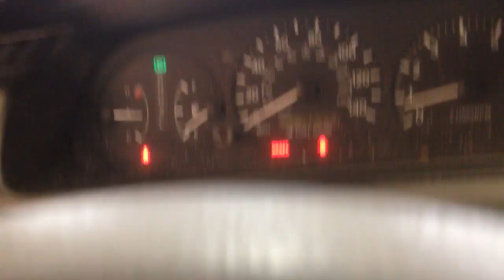CC8742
2000 CAMRY 2.2 ENGINE